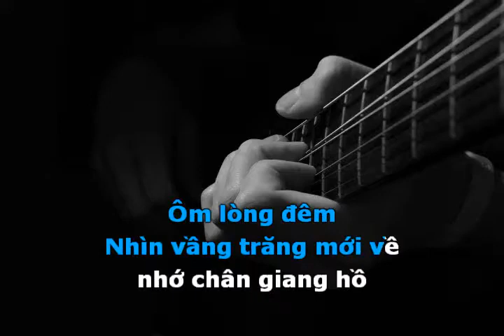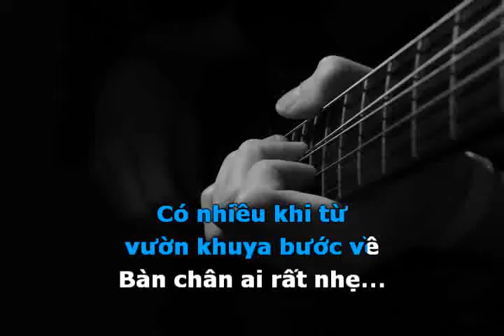Phôi Pha Dm - TCS Guitar Cover